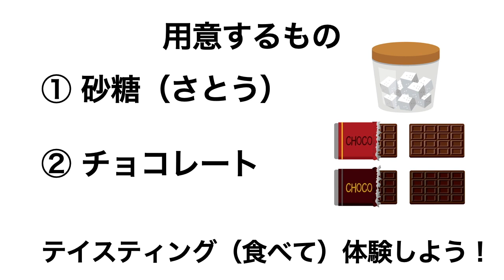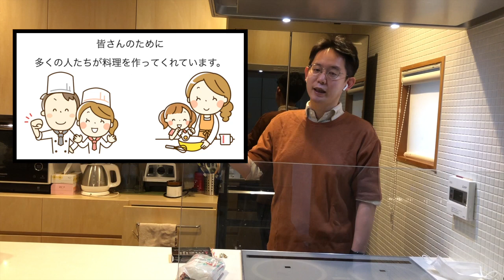食（しょく）の教育（きょういく）〜味覚（みかく）を学ぼう〜 未来ＭＡＸ教育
未来ＭＡＸ教育のみかく講座（食の教育）です。
ふだん身近にある「食」。
「食」について詳しく考えて、大切さを学びましょう！

動画を見た後は、よかったらアンケートに答えてね。